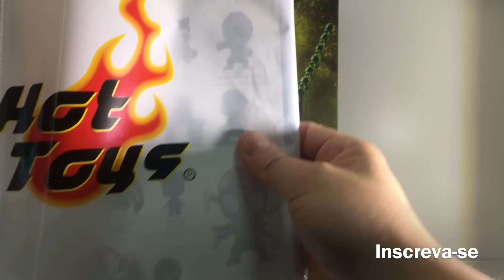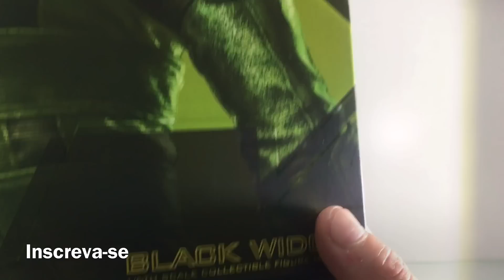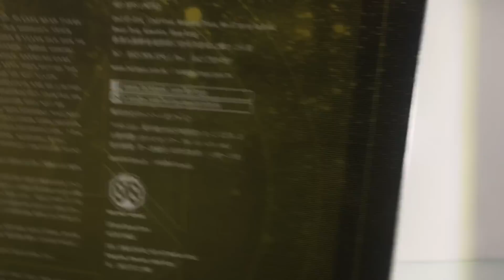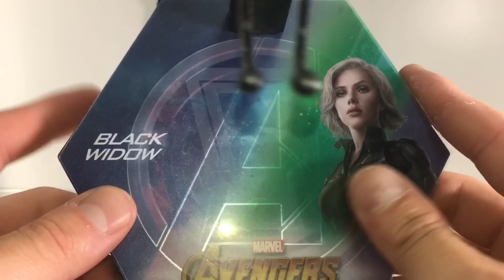Hottoys/Guerra Infinita VIÚVA NEGRA Unbox & Review PT-BR